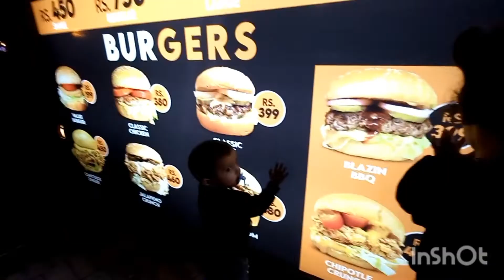port grand// beautiful place //enjoy with own family #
port grand wonderful places specially for romantic couples enjoy alote save n happy journey